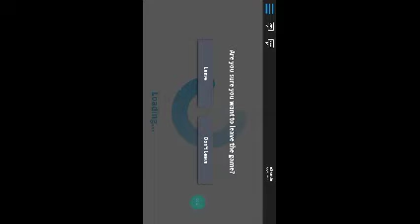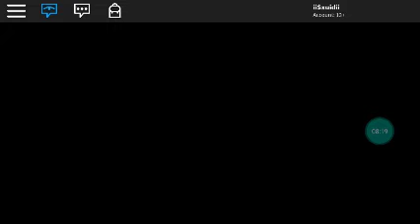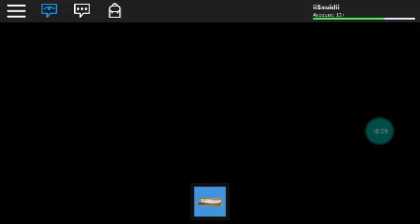Camping 2 PT 1 CAMPFIRE STORYS (Roblox)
I wanna do that face reaveal But I Need Your help! Sub If You Want the Face Reaveal! PIECE!